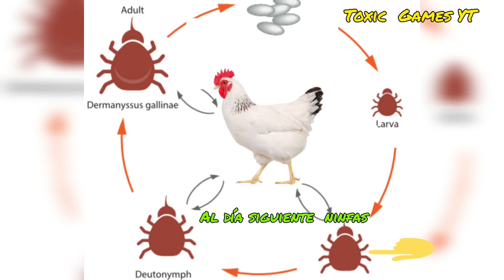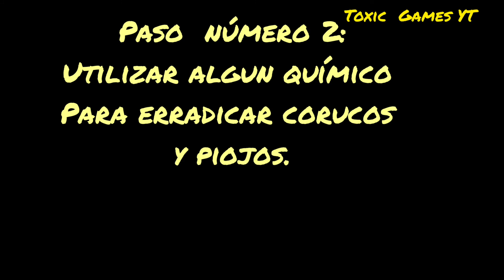Si tus gallinas tienen pi0j0s y c0ruc0s esta es tu solución 😱🐔🐔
Hola compitas espero que esten bien, les dejo un video sobre como quitar corucos etc. de sus gallinas espero les guste el video❤

espero que les agrade el video y les sirva🍟🤗